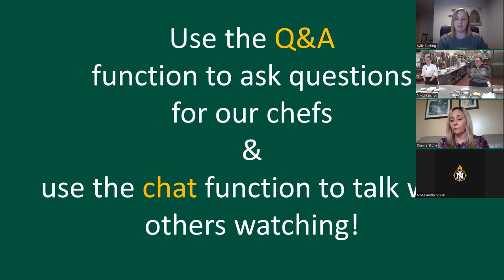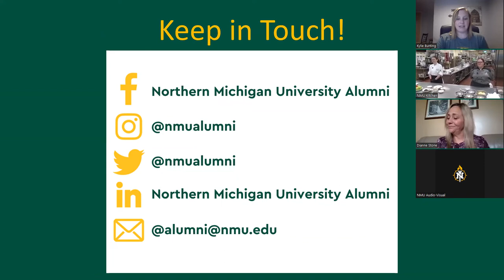Northern Now: Campfire Cooking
What better way to welcome summer than with delicious campfire recipes? Chef Alden Griffus CCC ’10, executive chef of Dining Services at Northern Michigan University, and current Hospitality Management student Trixie Maguran Jacobson showcase their favorite campfire dinners that can be made either in your kitchen or over a campfire.